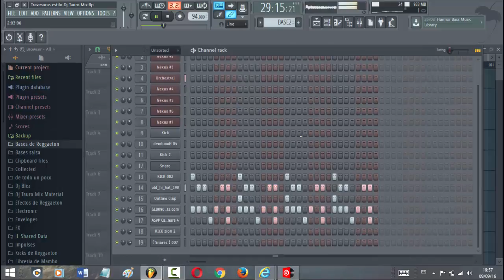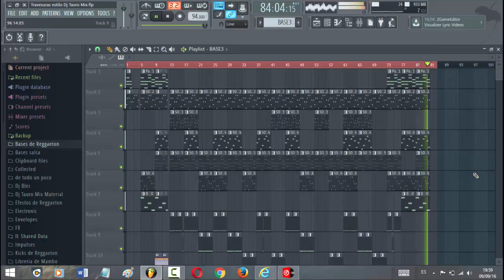Travesuras - Dj Tauro Mix | Cover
Como cover a lo Dj Tauro Mix !!!

Music video by Cobra Record's performing Dj Tauro Mix(C) 2016